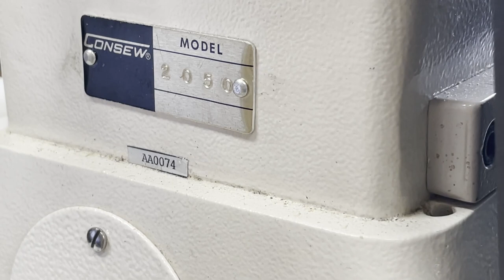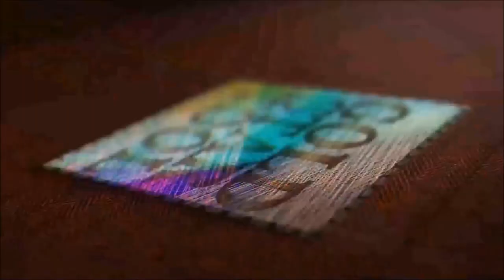Product Showcase - ​Consew 2050 Long Arm Industrial Sewing Machine - Goldstartool.com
In today's video, David introduces the Consew 2050 long arm industrial sewing machine. He gives a demonstration on how it works using a fabric and shows the accessories included when you purchase the machine.